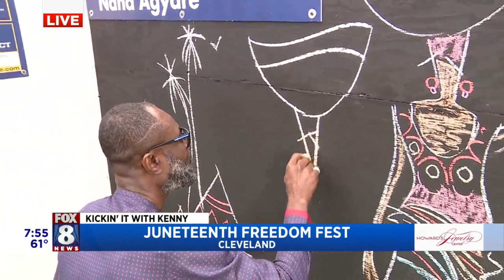FOX 8 NEWS Cleveland Kenny Previews Cleveland's Juneteenth Freedom Festival